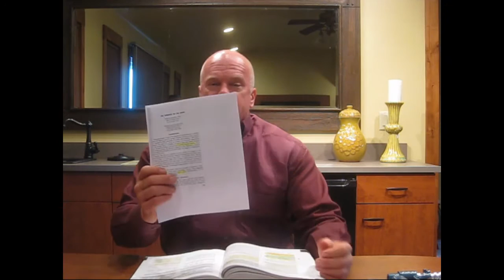The QME Top 10 Grip Strength Perry J. Carpenter DC QME